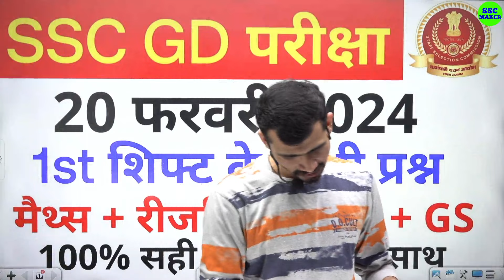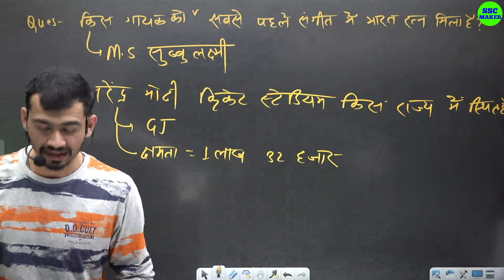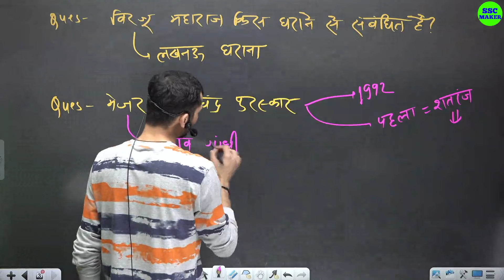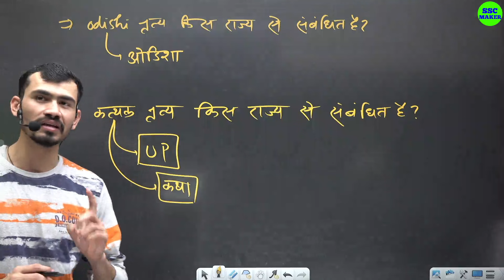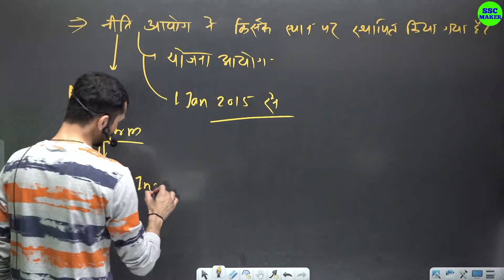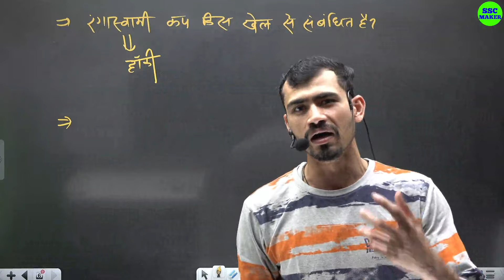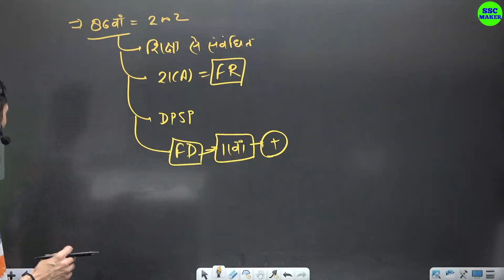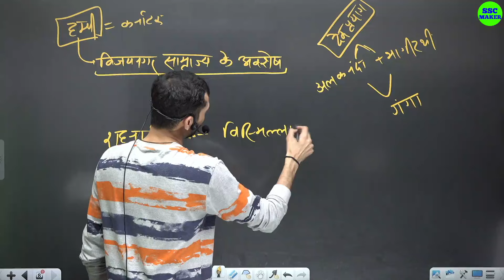SSC GD 20 February 2024 GK/GS 1st Shift Paper Analysis | SSC GD Exam Analysis 2024 | SSC MAKER